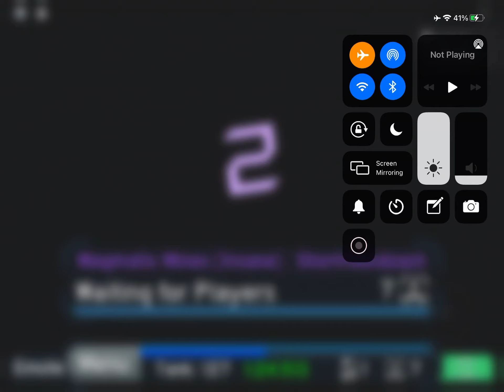FE2 CM Magmatic Mines (easy insane)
The map got added in game already so yeah

Random statistics:

Gameplay: 9/10. Many shortcuts lol

Detail: 8/10 looks just like mines

Overall: 9/10 when I’m bored I normally just go to map test and load this map for fun

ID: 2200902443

Creator: ShortRoundZach